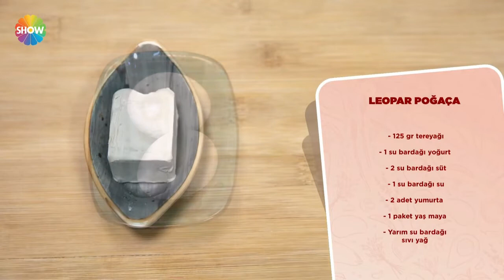Leopar Poğaça Tarifi | Öykü Gürman ile Günün Yemeği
Öykü Gürman İle Günün Yemeği 23. Bölümünde; Öykü Gürman, leopar poğaça yapımını gösterdi.

Malzemeler;

-125 gr tereyağı
-1 su bardağı yoğurt
-2 su bardağı süt
-1 su bardağı su
-2 adet yumurta
-1 paket yaş maya
-Yarım su bardağı sıvı yağ
-Yarım çay bardağı toz şeker
-1 yemek kaşığı tuz

Üzeri için;

-1 paket instant maya
-Yarım su bardağı pirinç unu
-Yarım su bardağı su
-2 yemek kaşığı sıvı yağ
-1 çay kaşığı şeker